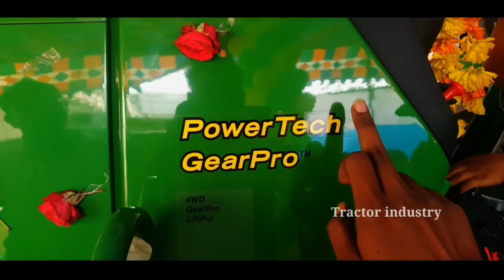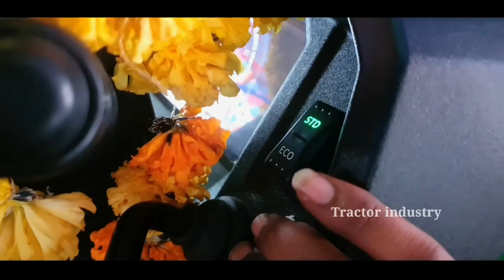Seat Belt For Tractor ||John Deere 5075E Tractor Trem 4|| Complete Details ||Johndeere tractor Trem4